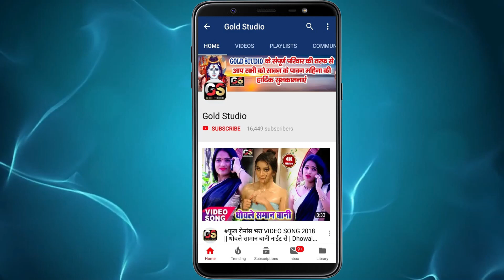Rajni Raja का दर्दभरा भोजपुरी गाना 2020 | रोवता लभरवा | Rowata Labharwa | Latest Bhojpuri Sad Song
Title : Rowata Labharwa
Song : Rowata Labharwa
Singer : Rajni Raja
Lyrics :
Company/ Label :-  Gold Studio Pvt. Ltd
Gold Studio
© All Copyrights Reserved To Gold Studio